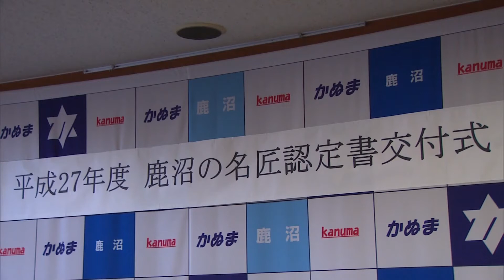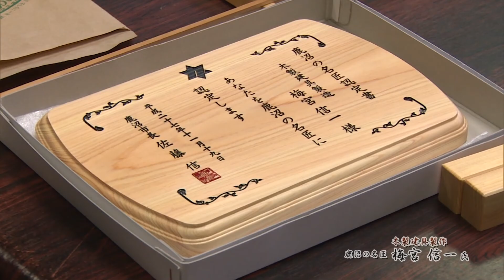「鹿沼の名匠」木製建具製造 梅宮 信一さん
鹿沼市は、産業・文化の振興に貢献している「匠」を、「鹿沼の名匠」として認定しています。 鹿沼の名匠を訪ねるシリーズ、今回は「木製建具製造」の梅宮信一さんです。梅宮さんは注文建具の製造から、寺社や酒蔵のような歴史ある建物の建具や部材の修復まで幅広く手掛け、鹿沼の建具業界の時代を担う職人です。「もともと不器用でこの仕事に向いていない」と自らを評し、寝る間を惜しんで修業に没頭し、現在の技術を習得しました。美しくデザインされ、僅かな狂いもない梅宮さんの建具。その細やかな感覚と確かな技術を、どうぞご覧ください。

（制作・提供）鹿沼ケーブルテレビ（株）
この番組は平成28年4月に放送されたものです。